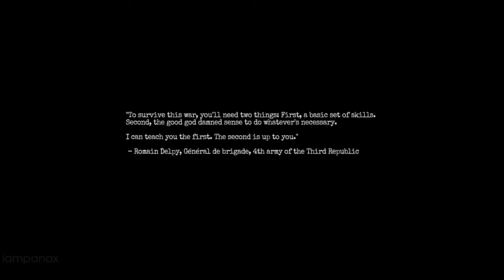Amnesia The Bunker All Cutscenes (Game Movie) 2023